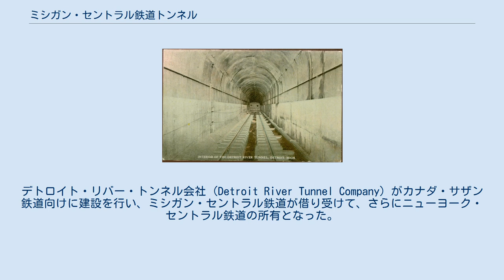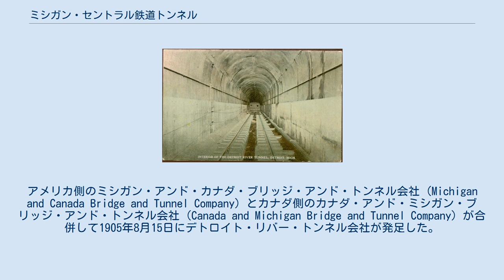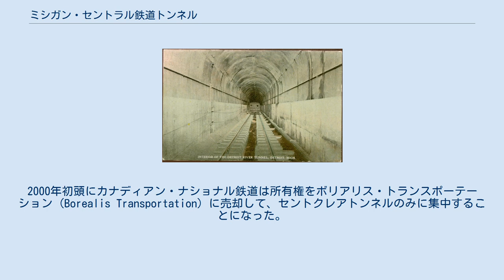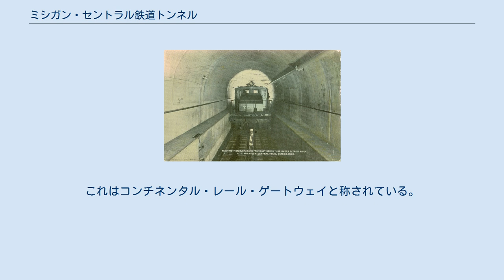ミシガン・セントラル鉄道トンネル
ミシガン・セントラル鉄道トンネル（ミシガン・セントラルてつどうトンネル、英語: Michigan Central Railway Tunnel）は、デトロイト川の下をくぐり、アメリカ合衆国のミシガン州デトロイトとカナダのオンタリオ州ウィンザーを結ぶ鉄道トンネルである。
アメリカ側の入口は、ローザ・パークス通りの近くにあるポーター・バーモント通りの南側にある。
カナダ側の入口はキャメロン通りとウェリントン通りの間にあるワイアンドッテ通りの南にある。
デトロイト・リバー・トンネル会社 (Detroit River Tunnel Company) がカナダ・サザン鉄道向けに建設を行い、ミシガン・セントラル鉄道が借り受けて、さらにニューヨーク・セントラル鉄道の所有となった。
トンネルは1910年に開通し、現在でもカナダ太平洋鉄道が使っている。
デトロイト側ではトンネル周辺は一般人の立ち入りが規制されており、アメリカ合衆国国土安全保障省やカナダ太平洋鉄道の警備組織、デトロイト市警察などの担当者が定期的に巡回している。
 トンネルの建設以前には、カナダ・サザン鉄道は自社の鉄道網の西端において、ミシガン州側といくつかの連絡をしており、どれも鉄道連絡船によるものであった。
北側ではセントクレア川を渡ってセントクレア・アンド・ウェスタン鉄道と接続していた。
南側ではデトロイト側をデトロイトの南側で渡り、グロス・イールにおいてカナダ・サザン・ブリッジ会社と連絡していた。
これに加えてグロス・イールへ通じる路線のエセックスから分岐してデトロイト側に面するウィンザーまで走る支線もあったが、一般的にはこちらの方が本線であると認識されていた。
 1891年にグランド・トランク鉄道がポートヒューロンにおいてセントクレアトンネルを開通させ、カナダ・サザン鉄道の鉄道連絡船に対して優位に立つことになった。
アメリカ側のミシガン・アンド・カナダ・ブリッジ・アンド・トンネル会社 (Michigan and Canada Bridge and Tunnel Company) とカナダ側のカナダ・アンド・ミシガン・ブリッジ・アンド・トンネル会社 (Canada and Michigan Bridge and Tunnel Company) が合併して1905年8月15日にデトロイト・リバー・トンネル会社が発足した。
建設は、ニューヨーク・セントラル鉄道の技術担当副社長のウィリアム・ウィルグスの監督下に1906年10月に開始された。
ミシガン・セントラル鉄道トンネルは、1910年7月26日にまず旅客列車に対して開通し、9月15日からは貨物列車も運行が開始され、10月16日にはすべての列車がトンネルを経由するようになり、鉄道連絡船は廃止となった。
開通以来、ミシガン・セントラル鉄道が借り受けて使用している。
鉄道を通す目的で造られた最初の沈埋トンネルであった。
 東側のカナダ側では、ウィンザーで鉄道連絡船に接続していた路線にトンネルが接続されている。
西側のアメリカ側では、ミシガン・セントラル鉄道の本線に市街地西側で接続しており、この分岐点の西側にミシガン・セントラル駅を1913年に開業した。
分岐点より東側は後に廃止された。
 1968年にニューヨーク・セントラル鉄道の合併でペン・セントラル鉄道に移管され、1976年にはコンレールに移管された。
1985年にコンレールは、トンネルをカナデイァン・ナショナル鉄道とカナダ太平洋鉄道に売却し、それぞれが半分ずつの権利を得た。
2000年初頭にカナディアン・ナショナル鉄道は所有権をボリアリス・トランスポーテーション (Borealis Transportation) に売却して、セントクレアトンネルのみに集中することになった。
デトロイト・リバー・トンネル・パートナーシップが策定した計画では、新しい鉄道トンネルを建設して、近くのアンバサダー橋、デトロイト・ウィンザートンネル、デトロイト・ウィンザーフェリーなどの国境連絡交通の負担を緩和するために、既存のトンネルを2車線のトラック用トンネルに改造することが発表されている。
しかし、この計画はウィンザーおよびデトロイトの市政府、オンタリオ州とミシガン州、そしてアメリカとカナダの両連邦政府が将来的にどこに国境連絡を設定するかを検討するために保留されている。
ウィンザーでは、ウィンザー-エセックスパーク...